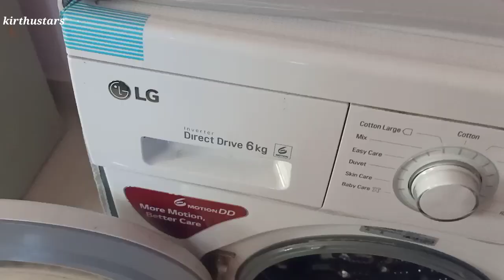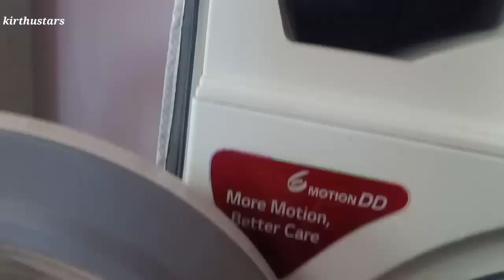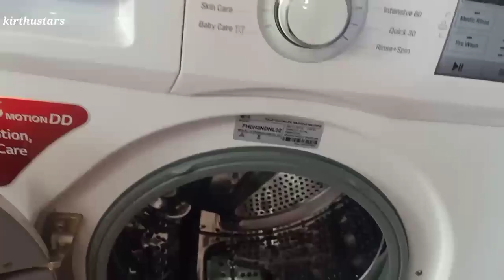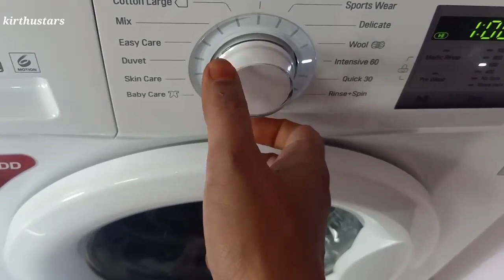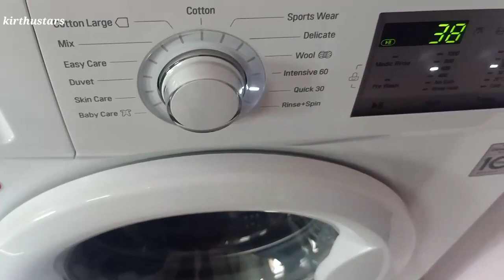How to clean front load washing machine cleaning/ washing machine சுத்தம் செய்வது எப்படி? cleaning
Hai friends In this video I show that how to clean front load washing machine with demo . Most of the people know to clean only the outside area of the washing machine.But they don't know how to clean inside the washing machine.Here I show you an full demo video to clean the front load washing machine